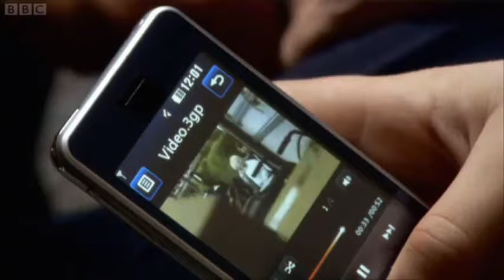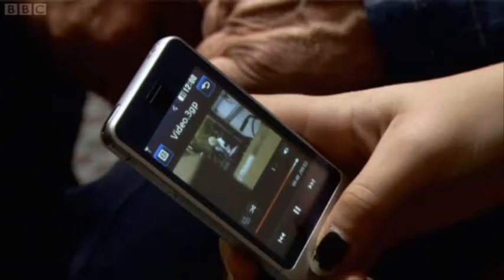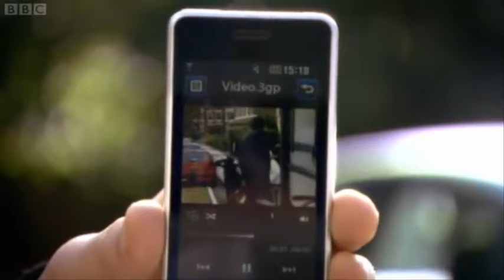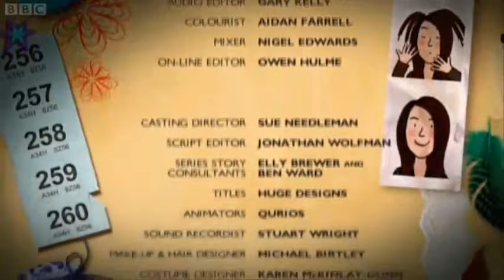Tracy Beaker Returns S02E10 "Out of Control"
Tracy unexpectedly becomes involved with a group of old people when Liam has to do community service in an old people's home. (Featuring Michael Jayston as Mr. Spooner)